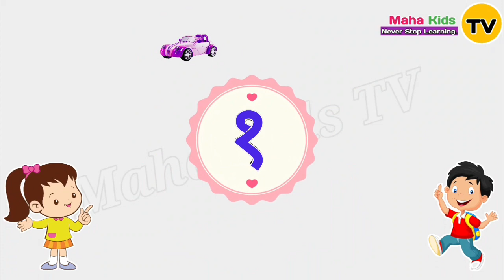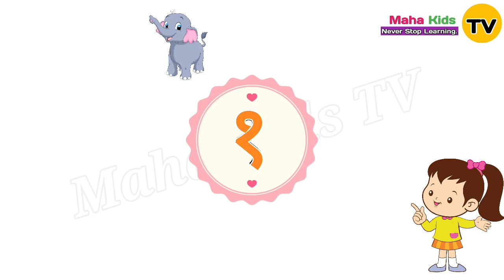1 te 10 marathi ank | 1 to 10 marathi numbers | 1 ते 10 मराठी अंक वाचन -3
1 te 10 marathi ank | 1 to 10 marathi numbers | 1 ते 10 मराठी अंक वाचन -3 @mahakidstv

मित्रांनो, या व्हिडिओ मध्ये आपण शिकणार आहोत १ ते १० मराठी अंक.

१ ते १० अंक
१ ते १० अंक गाणे
१ ते १० अंक वाचन
१ ते १० अंकाचे गाणे
१ ते १० कसोट्या
१ ते १० अंक अक्षरी

1 to 10 numbers in marathi
1 to 10 number in marathi
1 to 10 number
1 to 10 number song
1 to 10 song
1 to 10 counting
1 to 10 counting song
1 to 10 number name
1 to 10 spelling
1 to 10 tak

1 to 10 ank
1 to 10 ank marathi
1 to 10 ank lekhan
1 to 10 ank in hindi
1 to 10 anko
1 te 10 ank marathi gane
1 te 10 ank english
1 te 10 ank vachan

123 number
kids songs
nursery rhymes
numbers song
1234
123 song
12345
123 numbers song

1 ते 10 अंक ओळख
1 ते 10 अंक गाणे
1 ते 10 मराठी अंक
1 ते 10 अंक लेखन मराठी
1 ते 10 अंक वाचन
1 to 10 marathi numbers
marathi ank
marathi ank vachan
marathi numbers 1 to 10
learn marathi numbers
1 to 10 number counting
number counting 1 to 10
learn numbers
numbers for kids
मराठी अंक 1 ते 10
1 ते 10 मराठी अंक वाचन
videos for kids
kids videos